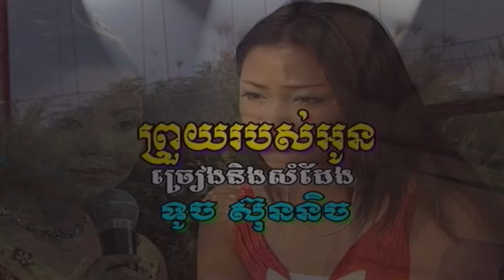MUSIC VIDEO ព្រួយរបស់អូន កញ្ញា​ ទូច ស៊ុននិច HD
ព្រួយរបស់អូន ច្រៀងដោយ កញ្ញា​ ទូច ស៊ុននិច ◕ HQ (VSS¯50.79)  លោក ស៊ិន​​ ស៊ីសាមុត  I គម្រប

►Here's our weekly video schedule: 4- 7pm (PT)
Monday: 2 Videos
Tuesday:  3 Videos
Wednesday: 4 Videos
Thursday: 5 Videos
Friday: 6 Videos
Saturday:  Off
Sunday:  Off.